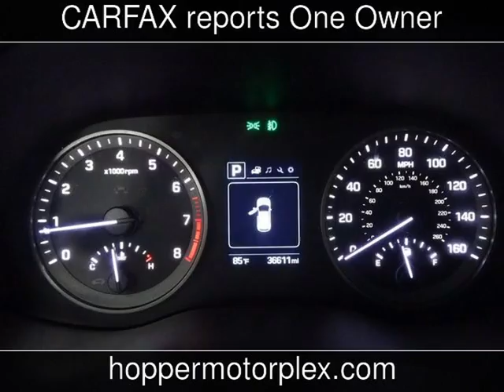2017 Hyundai Tucson Night Used Cars - McKinney,Texas - 2019-06-21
See more details about this used car This 2017 Hyundai Tucson Night with 36,568 miles is for sale at Hopper Motorplex.